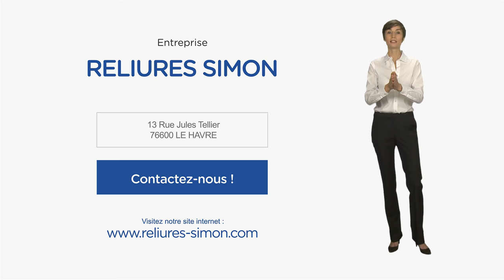Relieur doreur professionnel au Havre : RELIURES SIMON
En activité depuis plus de 35 ans, la SOCIETE DES RELIURES SIMON est un relieur doreur professionnel.

Nous réalisons tous les travaux de reliure de livres, registres, brochures etc... depuis le façonnage de l’imprimé jusqu’à la finition.

Entreprise familiale, nous intervenons principalement pour les entreprises et collectivités et garantissons un travail soigné.

Vous pouvez cependant faire appel à nos services en tant que particulier. Nous vous proposons la reliure et la finition qui correspondent le mieux à vos besoins et votre budget. Un devis gratuit vous sera ensuite remis.

Une fois notre travail achevé, la livraison ou l’expédition de l’ouvrage vers la destination de votre choix en France est possible.
N'hésitez pas à nous contacter, afin que notre équipe dynamique, réponde au mieux à vos attentes.